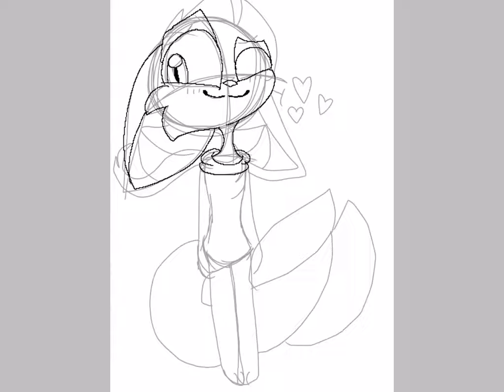Milo ❤️💛💖 pixel art? Speed paint :3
I’m actually proud of this and the funny thing is that Milo is stupid and doesn’t know what love is lmao and you might be like well maybe his really young but his 12 years old lol. And most (all) 12 years olds should know what love is xd!